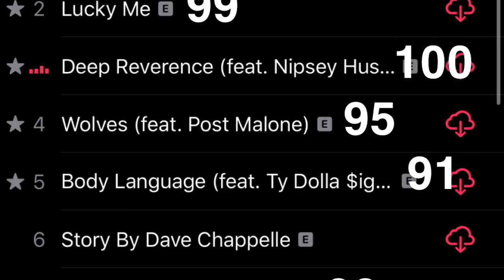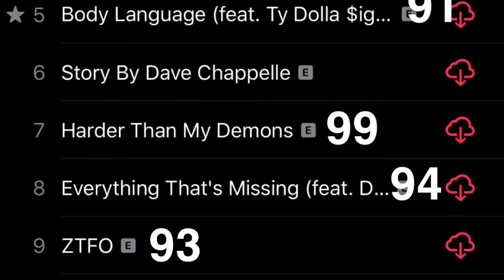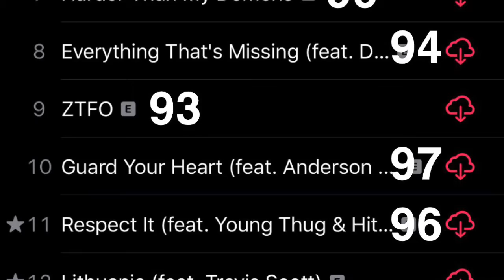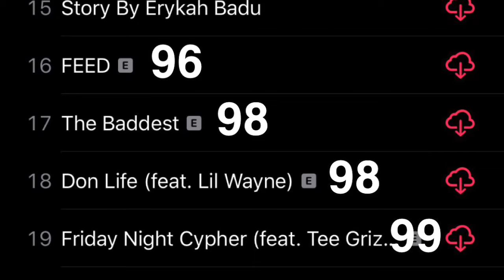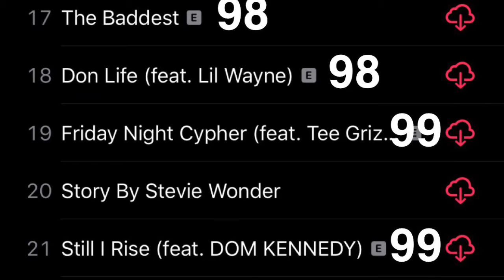Big Sean - Detroit 2 (Album Review: Reaction)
What’s y’all think about this album 🗑or🔥!?